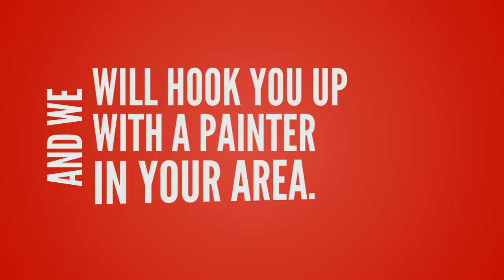Painter and Decorator Fratton UK